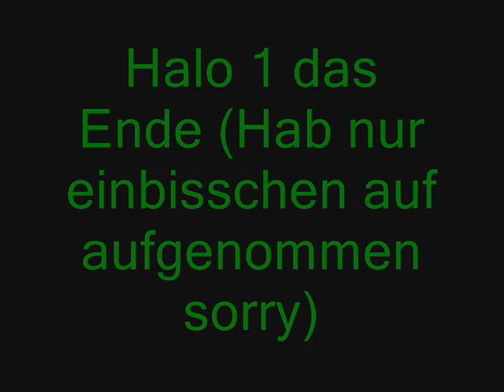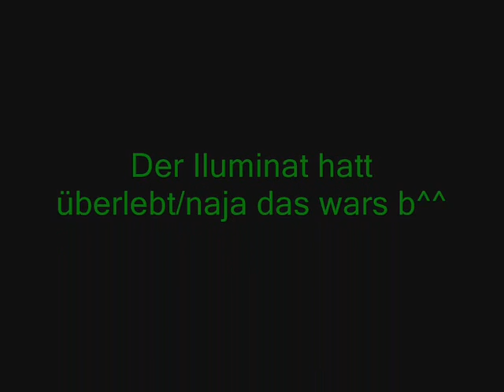Halo 1 das Ende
Das Ende von Halo 1